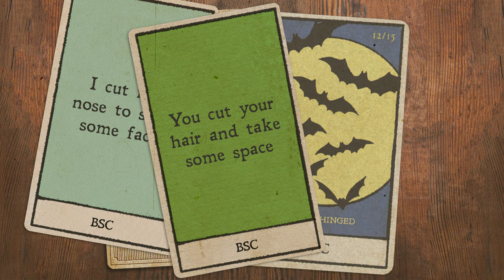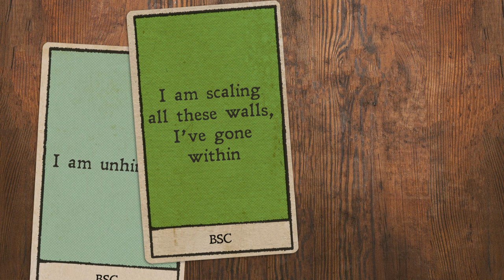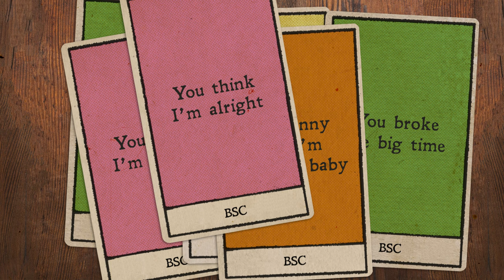Maisie Peters - BSC [Lyric Video]